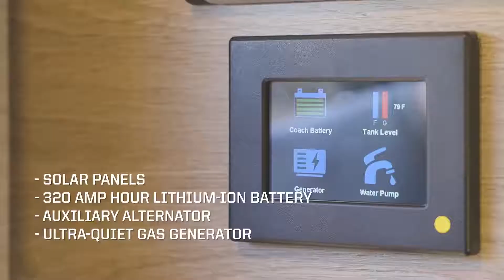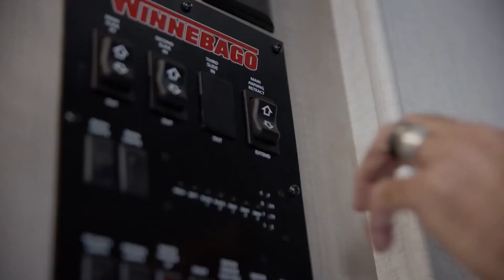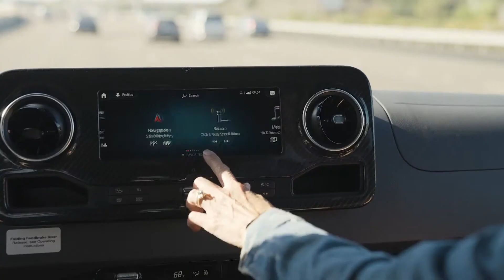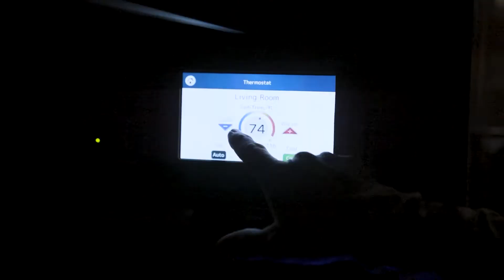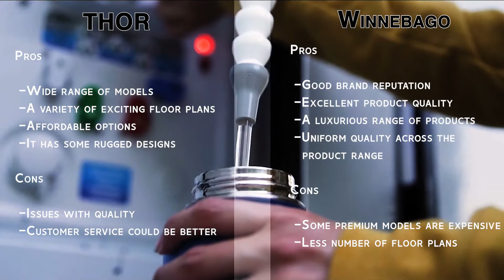Thor vs Winnebago: Complete Breakdown & Side-By-Side Comparison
00:18 - Which one should you choose?
01:15 - Differences
02:43 - Key Features
03:08 - Quality and Durability
04:48 - Floor Plan and Interiors
06:13 - Customer Service & Warranty
07:27 - Affordability
08:08 - Pros & Cons

The interest in camping and nature recreational travel is at an all-time high. Perhaps this is a good time for you to pick up a new RV. It goes without saying that Thor & Winnebago are two of the biggest names in the camper van market. After having used a wide variety of RVs in the past two decades, I have had the chance to use RVs from both brands.